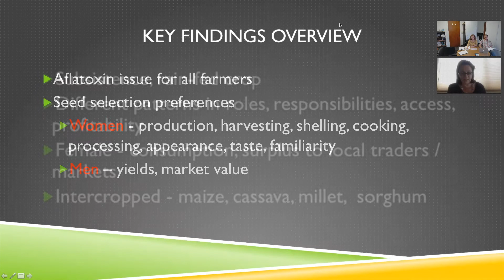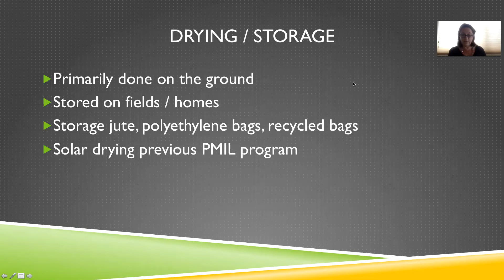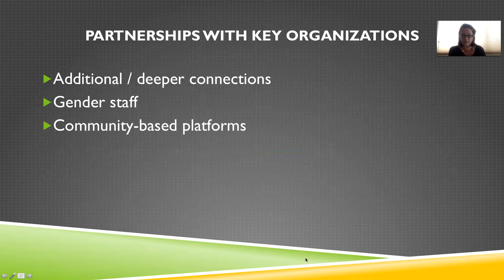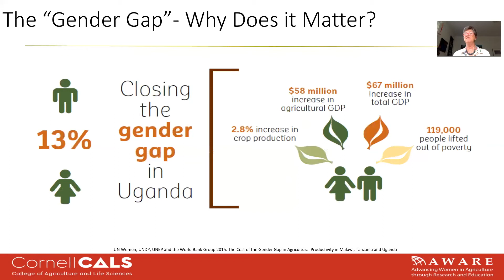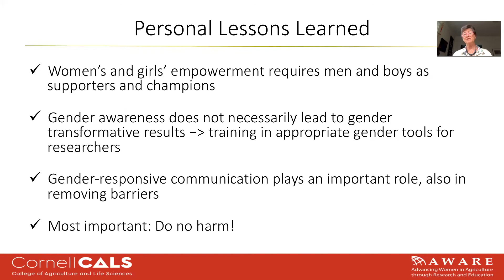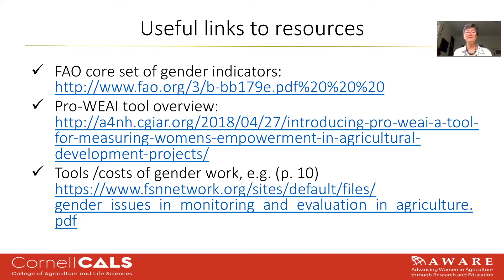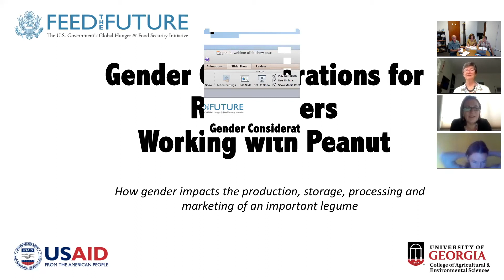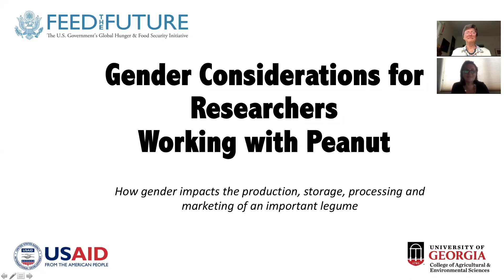Gender Considerations in Peanuts Webinar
Researcher Carol Tyroler talks about findings of a recent report on gender in peanut production, processing and marketing internationally, while Helga Recke, a long-time facilitator of programs to empower women in agricultural roles in Africa, discuss gender considerations in peanuts.